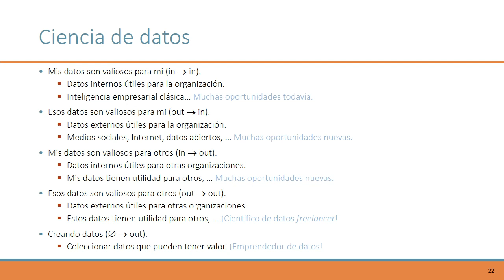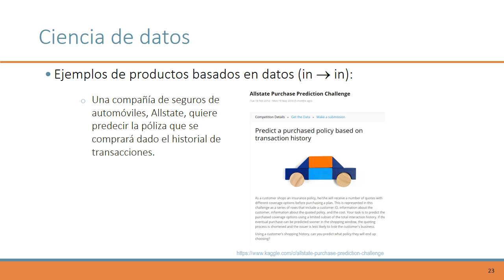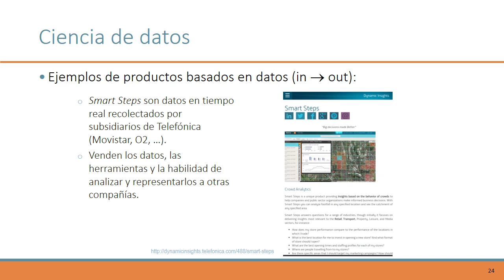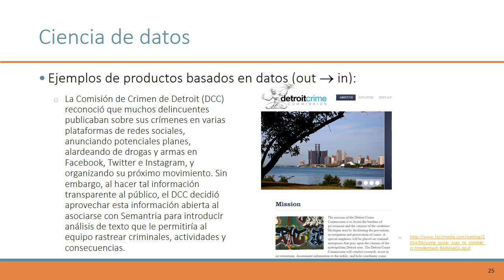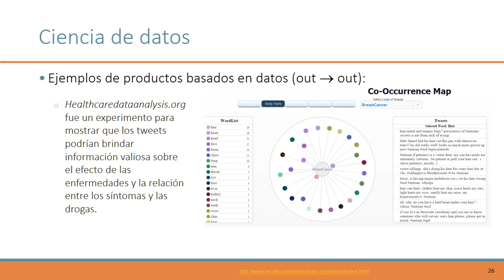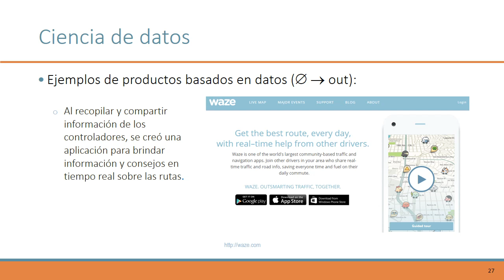Video1E2| UPV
Título: Video1E2

Descripción automática: En este video se aborda el interés creciente en el diseño de datos y cómo estos pueden cruzar diferentes ámbitos para ofrecer valor tanto en usos internos como externos. Se discute cómo los científicos de datos pueden identificar usos estratégicos para datos recopilados inicialmente con fines transaccionales, hallando utilidad fuera de la organización original.

Se proporcionan varios ejemplos para ilustrar la reutilización de los datos. En un caso, una compañía de seguros utiliza su historial de clientes para adaptar ofertas y establecer precios competitivos. En otro, la información sobre la ubicación de móviles en tiempo real se vende a empresas y organizaciones públicas, permitiendo a estas optimizar servicios y gestión urbana.

Se menciona cómo los datos de las redes sociales pueden servir a la policía para anticipar y prevenir delitos, y cómo la identificación de patrones de lenguaje en redes podría ayudar en diagnósticos médicos tempranos.

Finalmente, se sugiere que la recolección intencionada de datos a través de aplicaciones gratuitas puede ofrecer insights valiosos para desarrollar nuevos servicios, como aplicaciones para gestionar el tráfico y mejorar rutas de transporte.

Autor/a: Hernández Orallo José